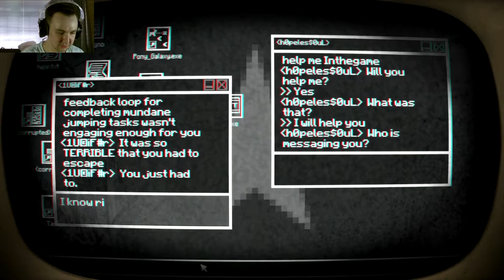Fix To Play - Pony Island Part 1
Let's play Pony Island with The Shig

This game be crazy.